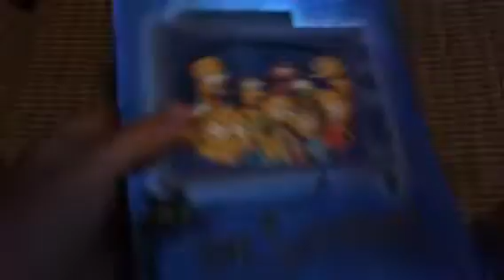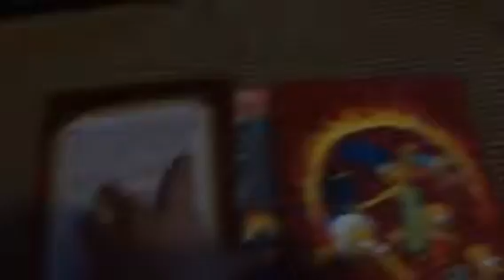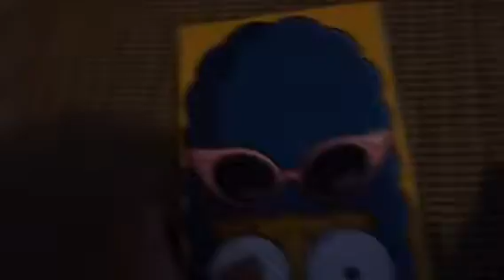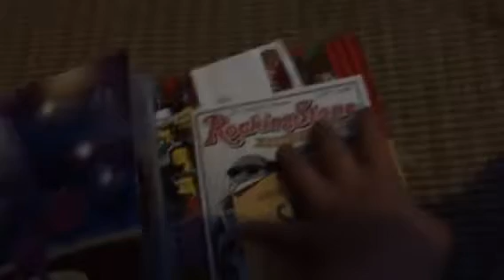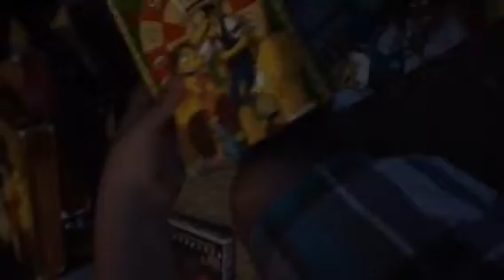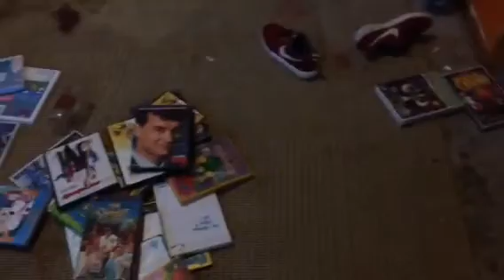My 20th Century Fox VHS/DVD/Blu-Ray Collection Part 4 (The Final Part)